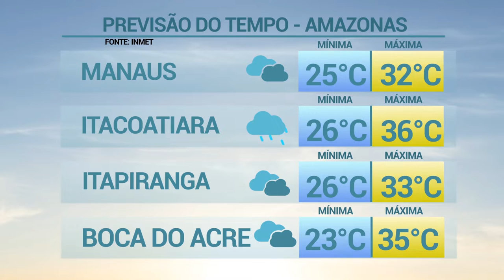6 Horas Notícias – 07 05 2019 03º Bloco